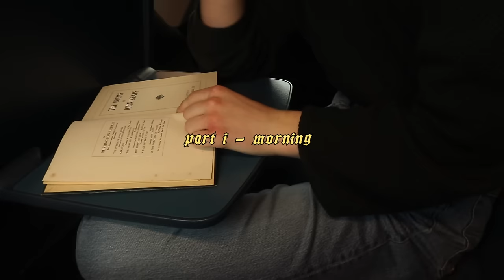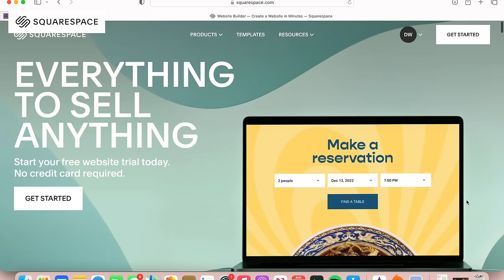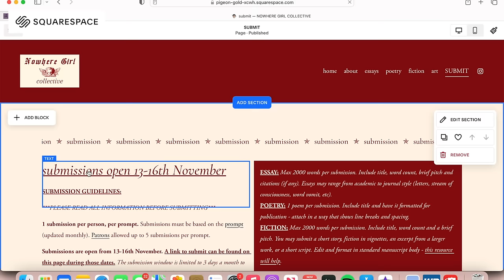AN INDULGENT 24 HOURS IN PARIS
We spontaneously went to Paris for just 24 hours to drink wine and listen to jazz, so naturally I decided to record the experience. I figured you’d like to join us, and I wanted my friend to have a video memory of his magic birthday eve forever.
Side note: Paris is one of my favourite cities in the world and I have other videos exploring her art and culture etc - this trip was purely an overnighter to celebrate a friends birthday, hence the focus on debauchery.
I’m impossibly grateful for my crazy little life and impossibly grateful I have a little corner of the internet to document it.

love always,
Dakota x